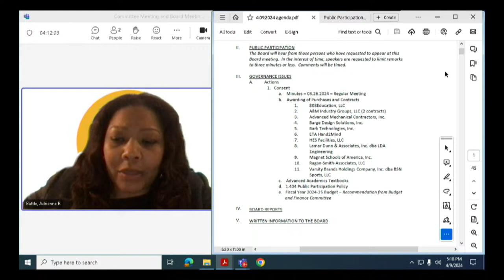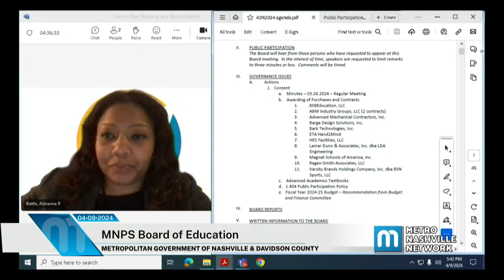04/09/24 MNPS Board of Education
Coverage of an MNPS Board of Education meeting for Metropolitan Nashville Public Schools. Held on April 9, 2024